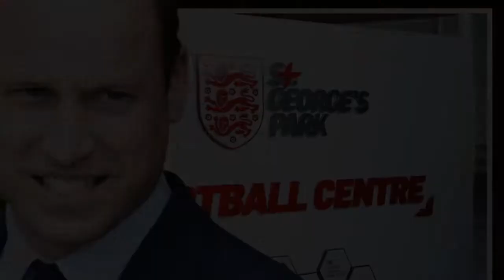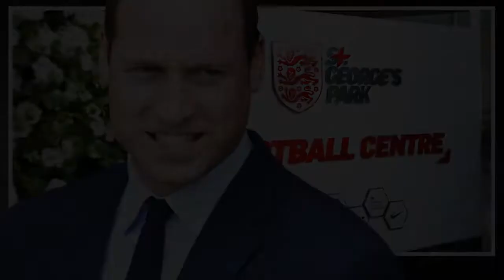Prince William to visit national football centre for 10th anniversary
Prince William will visit St George's Park, the national centre for England's football teams, next Wednesday to celebrate its tenth anniversary as the home of football. In a statement, Kensington Palace said the newly-made Prince of Wales would attend in his capacity as President of the Football Association.  It said the prince would "take time to speak with England manager Gareth Southgate to understand the importance of St George's Park in the national team's preparation" for the upcoming World Cup in Qatar. Kensington Palace said the trip would "reflect the diversity of the sport", with Prince William meeting para-footballers, young footballers from the Burton upon Trent region and compe  ...